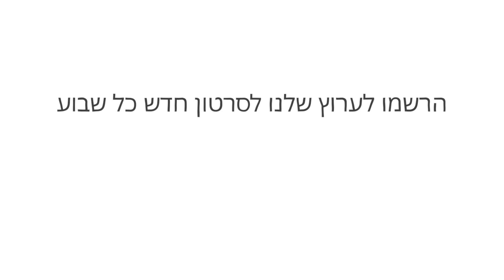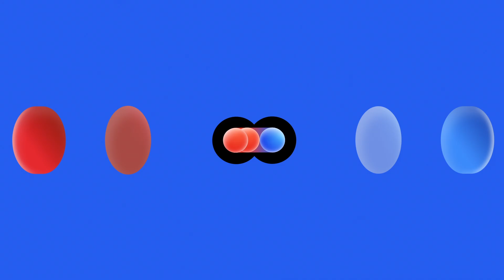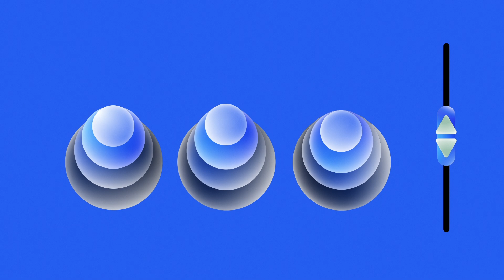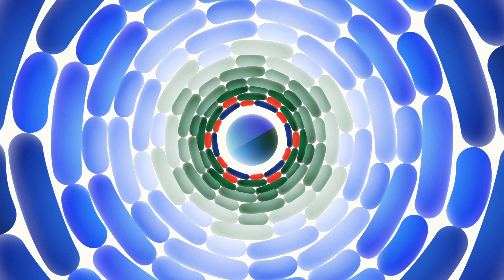כיצד בינה מלאכותית לומדת ? בריאנה בראונל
כיום, בינה מלאכותית מסייעת לרופאים לאבחן חולים, לטייסים להטיס מטוסים מסחריים ומתכנני ערים לצפות עומסי תנועה. מערכות בינה מלאכותית אלה הן לעתים קרובות אוטודידקטיות, עובדות על מערכת הוראות פשוטה ליצירת מערך ייחודי של כללים ואסטרטגיות. אז איך בדיוק מכונה לומדת? בריאנה בראונל חופרת בשלוש הדרכים הבסיסיות שבהן מכונות חוקרות, מנהלות משא ומתן ומתקשרות.

שיעור מאת  Briana Brownell

בימוי Champ Panupong Techawongthawon